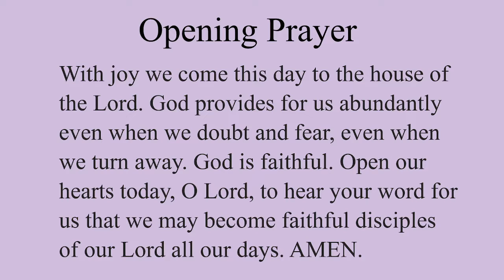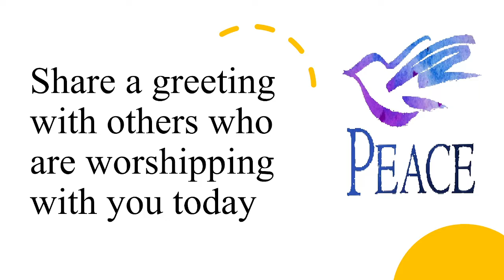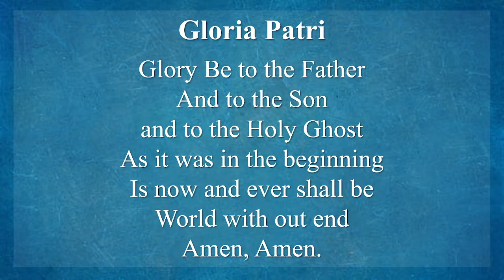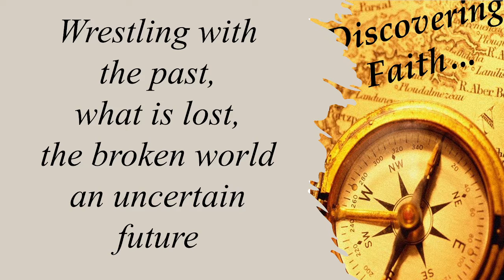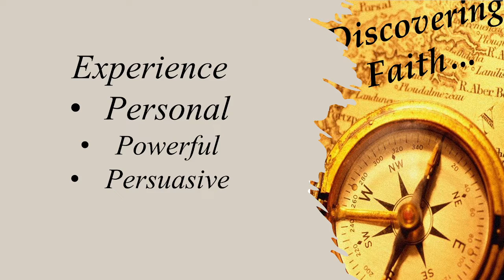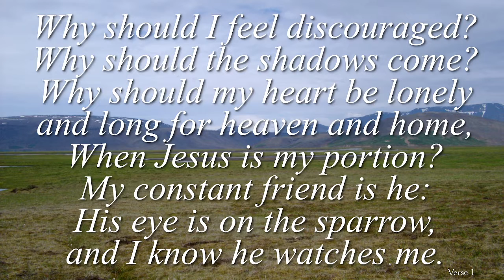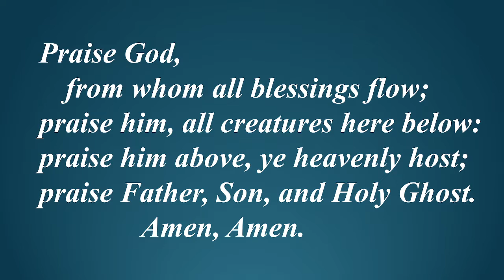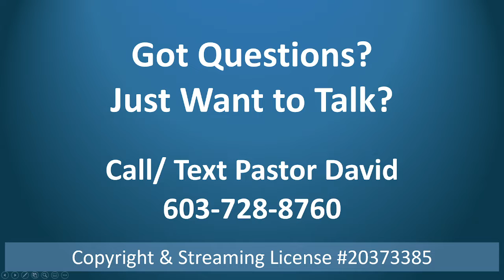May 08 2022 - Worship Service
Sermon "I Have Seen the Lord" - Pastor David